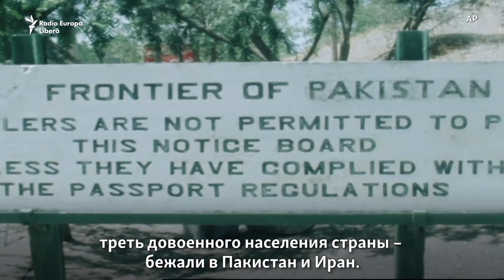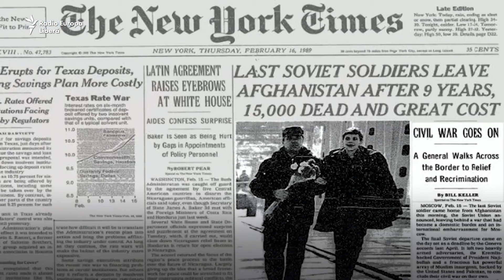Афганская кампания. Вид с другой стороны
30 лет со дня вывода советских войск из Афганистана